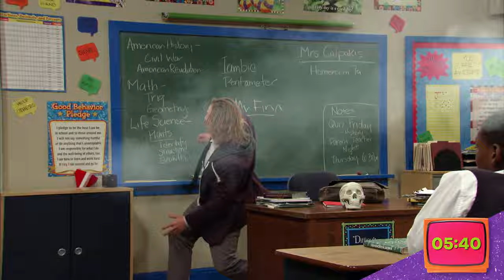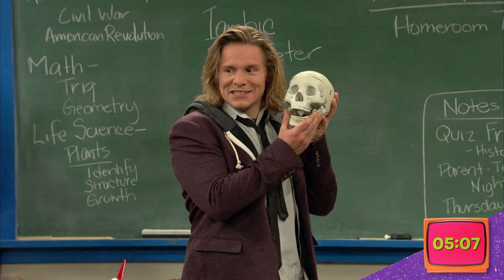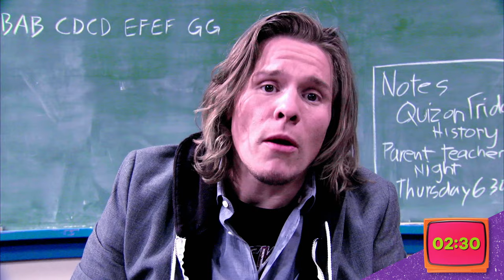School of Rock 🎸 (2016): FULL FIRST EPISODE in 6 Minutes! | NickRewind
Dewey, a down-on-his-luck musician, poses as a substitute teacher at a prestigious prep school and inspires his overachieving students to take a risk and create a secret rock band. Are you ready to rock out to the first episode of School of Rock, cut down to five minutes? Featuring a cover "What I Like About You", originally by The Romantics!